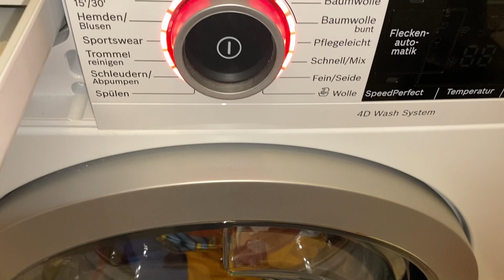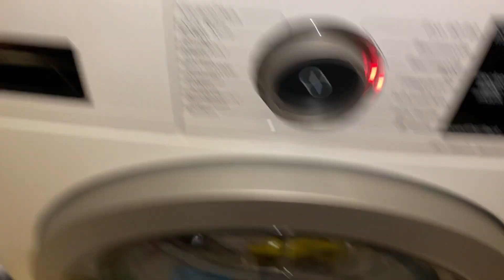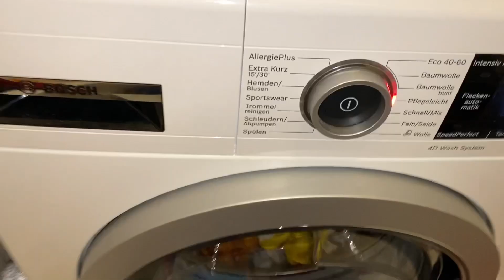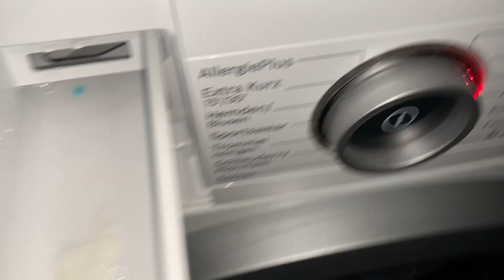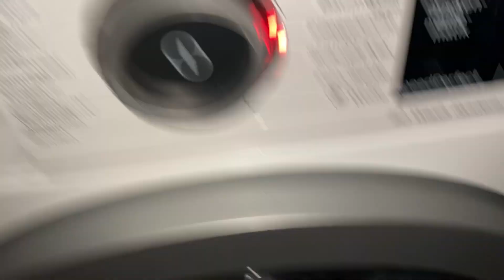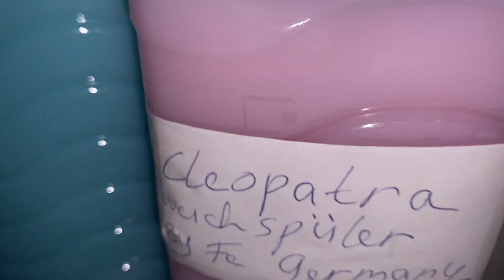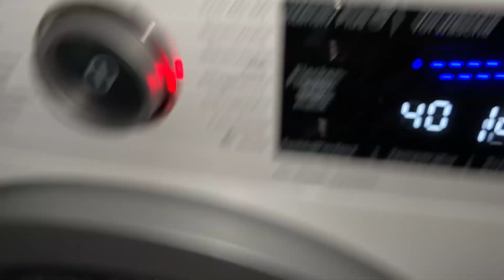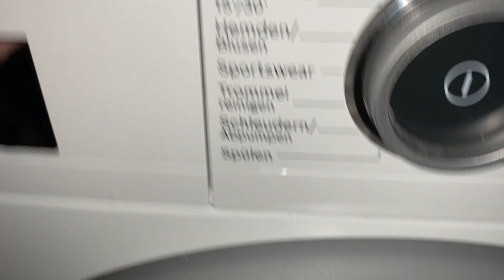BOSCH WASCHMASCHINE | Wäsche waschen mit gemischten Weichspüler 💜💙| 40 grad Pflegeleicht